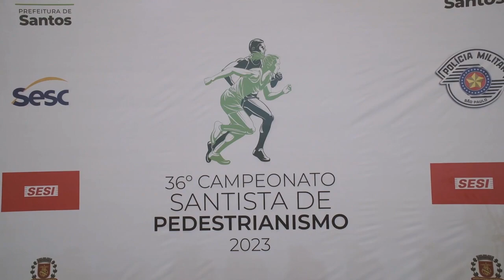ESPORTES - 1ª Etapa do Campeonato de Pedestrianismo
A TRADIÇÃO ESTÁ DE VOLTA! Mais de dois mil atletas, entre munícipes e moradores de outras cidades, participaram da primeira etapa do 36º Campeonato Santista de Pedestrianismo, na Ponta da Praia, neste domingo (16).

UMA PROVA PARA TODOS! Participaram homens, mulheres, idosos e pessoas com deficiência. Foram três largadas que envolveram 40 categorias entre os que correram 10km e 5km!